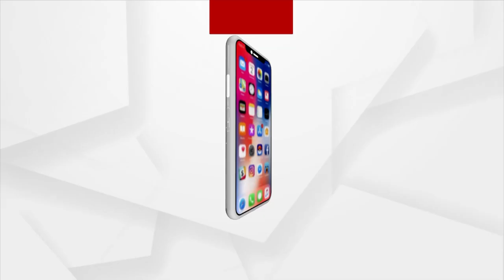25 News In 5 Minutes | Argus News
25 News In 5 Minutes | Argus News